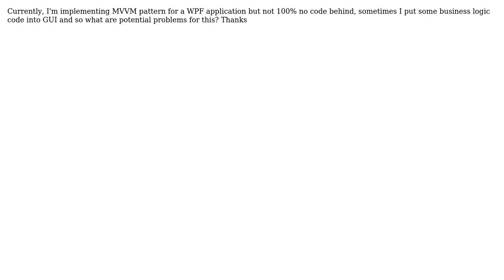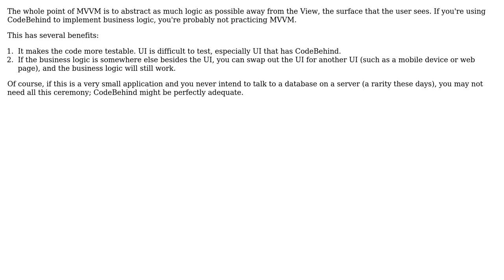What are potential problems when write business logic code in GUI as MVVM pattern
Software Engineering: What are potential problems when write business logic code in GUI as MVVM pattern

With thanks & praise to God, and with thanks to the many people who have made this project possible! | Content (except music & images) licensed under CC BY-SA | Music | Images & others | With thanks to user Robert Harvey user Quoc Nguyen and the Stack Exchange Network Trademarks are property of their respective owners. You are responsible for your own actions.